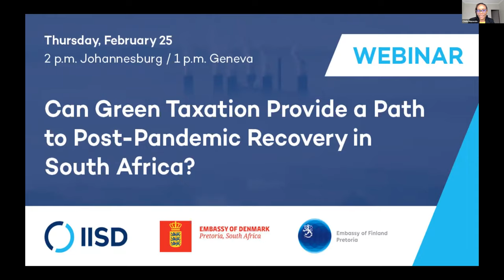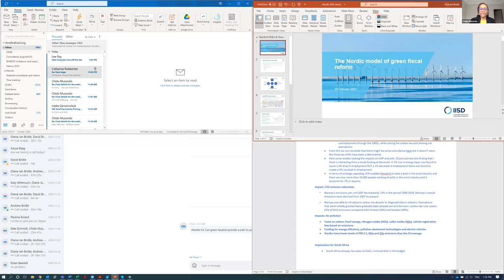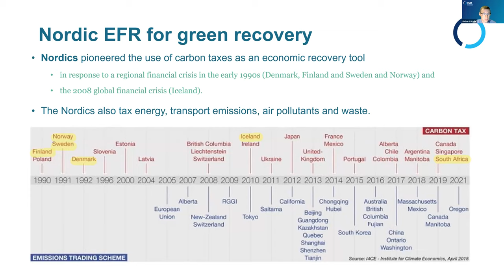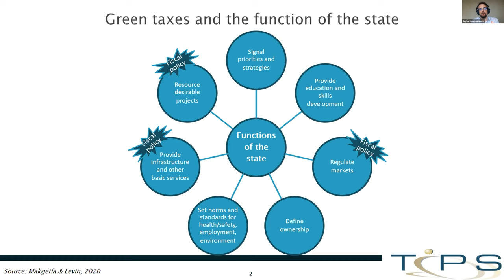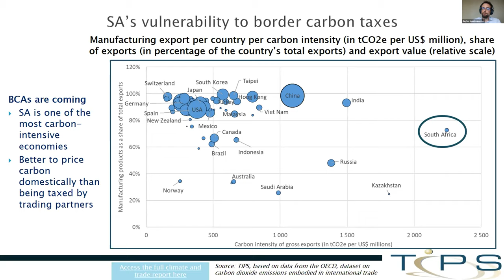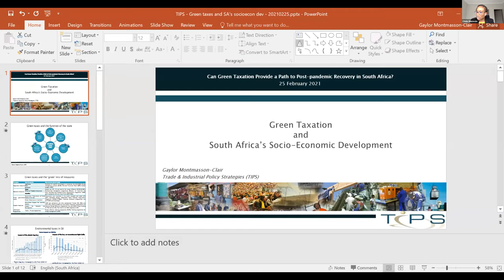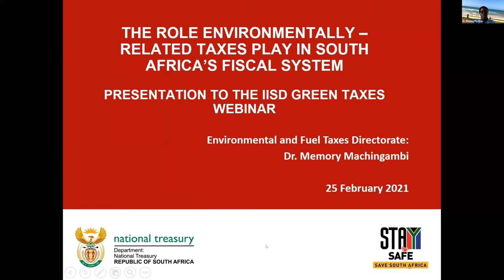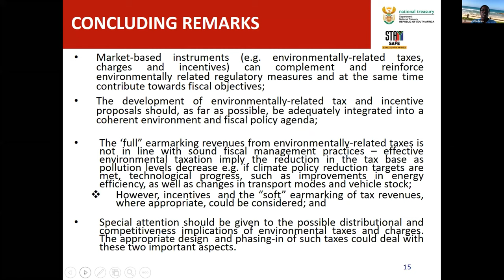Webinar | Can Green Taxation Provide a Path to Post-Pandemic Recovery in South Africa?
The coronavirus pandemic is first and foremost a public health tragedy. However, the pandemic, and the measures adopted to control its spread, have placed incredible pressure on social, health, and fiscal systems. As governments look to manage deficits and stimulate their economies to recover from the crisis, now is the time to consider what economic model will best support this process.

The Nordic example of fiscal policy is characterized by their pioneering introduction of energy and carbon taxation in the 1990s in response to a financial crisis. These measures have coincided with a boom in clean energy-related employment and a period of strong economic and environmental development. Could similar approaches work in South Africa or are there other strategies that are better suited to drive recovery here?

Green taxes, including taxes on road fuels, pollution and consumption are already a key part of South Africa’s fiscal system. In this webinar we explore their role in the fiscal system and potential for expansion as part of measures to stimulate economic recovery in South Africa.

This webinar was hosted by the International Institute for Sustainable Development in collaboration with the Danish embassy in South Africa and the Finnish embassy in South Africa on February 25, 2021.